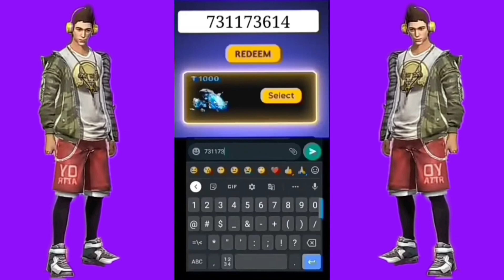ELITE PASS LUCKY ROYALE FREE FIRE MAX || UNLIMITED FOOTBALL VOUCHER || STORE GAMING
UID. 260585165